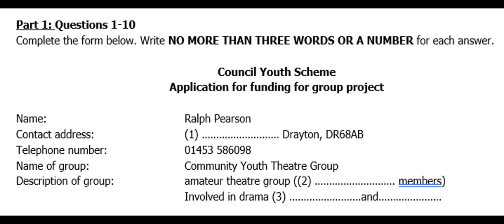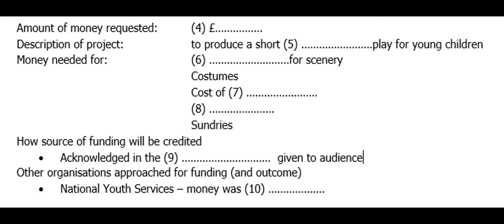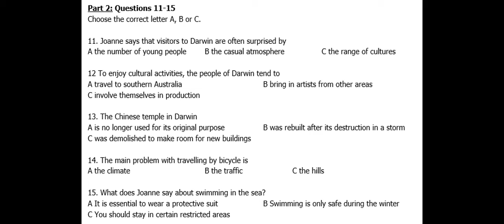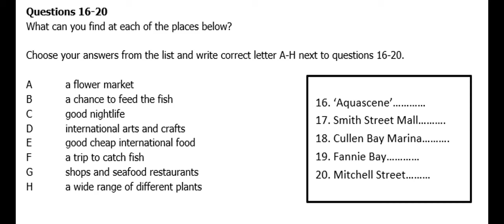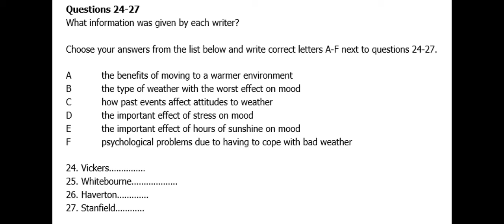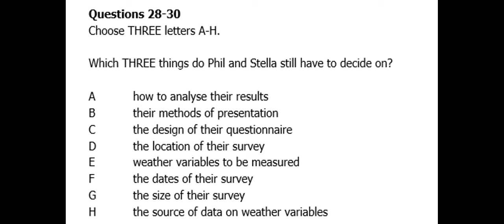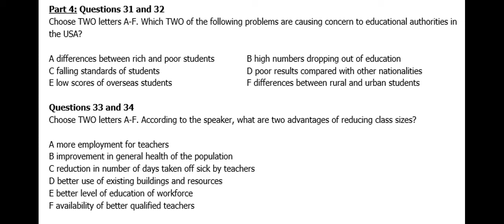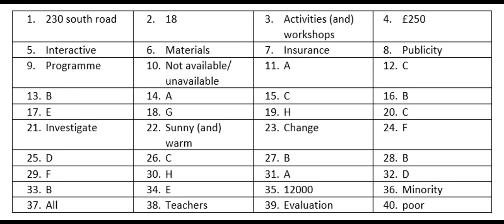IELTS LISTENING PRACTICE TEST 8 JUN 2024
Practice IELTS Listening Practice Test based on the Latest pattern of IDP and British Council 2024.

IELTS 8 BANDS VOCABULARY - TECHNOLOGY

IELTS 8 BANDS VOCABULARY - HEALTH

HOW TO GENERATE IDEAS FOR SPEAKING CUE CARD

IELTS READING TIPS - PERSON STATEMENT MATCHING